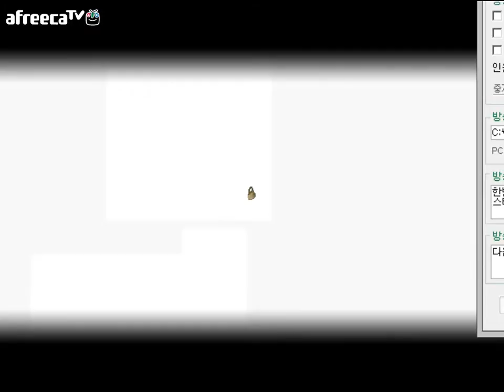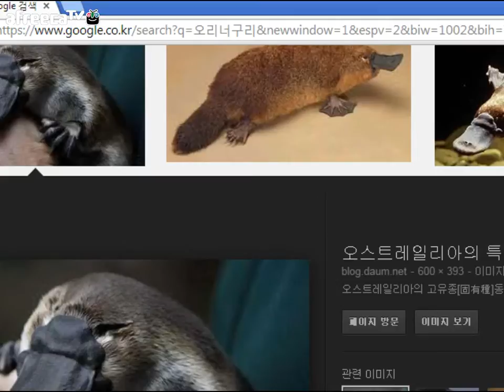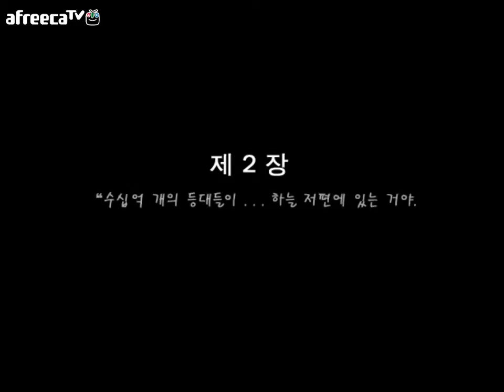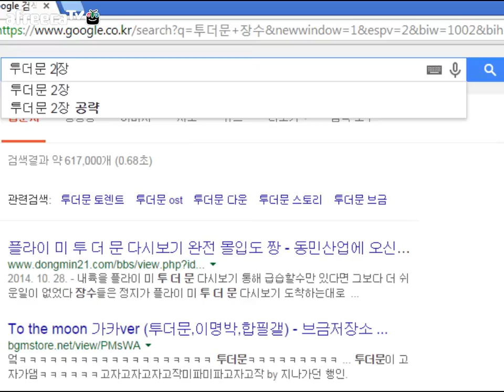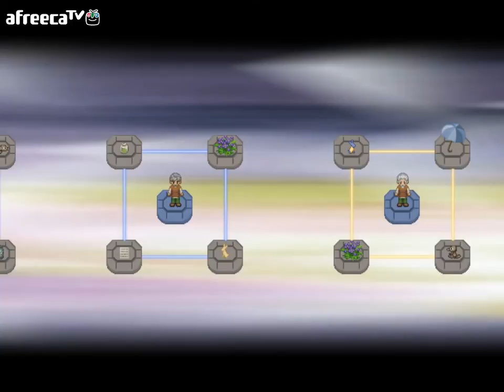[켰는데깨고파]투더문(To The Moon)플레이 2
141201